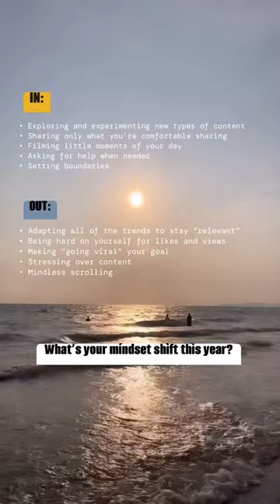2024 ins and outs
New year, new you (on social media).

Some content creators and brands are obsessive about posting “my perfect life” content.

You know, the beach holidays in Europe and talking about how much money these content creators make.

Don’t be fooled, your customers and prospects see through these bullshit stories and want you to be authentic in the content and on social media.

So instead of constantly posting your wins, talk about your struggles and how you overcame them, discuss your thoughts about a controversial topic, or share  your morning routine.

Don’t be afraid to show the real you.

And if you don’t know how to pump out content ideas for your brand, don’t be afraid to ask for help.

That’s what we're here for. .

Story League is a content creation agency that develops story-based videos, podcasts, copywriting and social media content for modern property and finance brands.

Working with us means you build your audience of brand advocates and turn them into loyal customers.